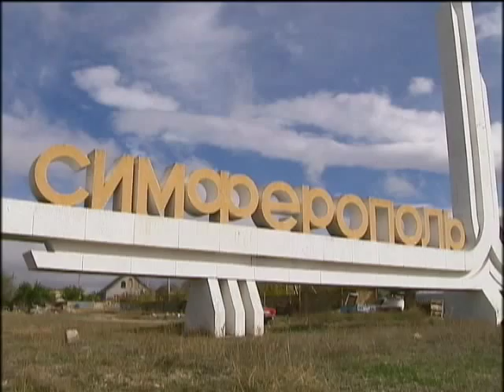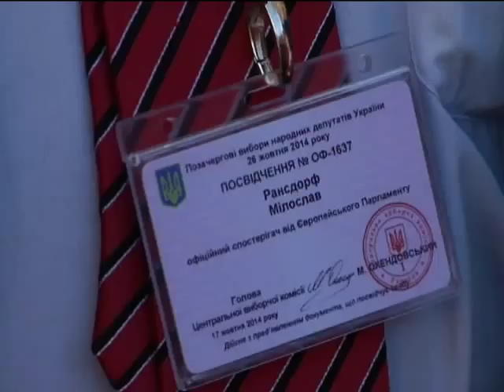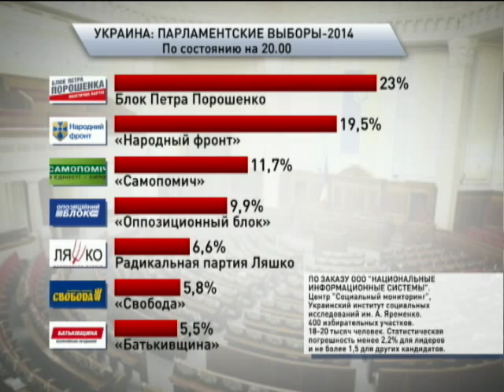Подробности недели. 26.10.2014. Марафон, часть 3